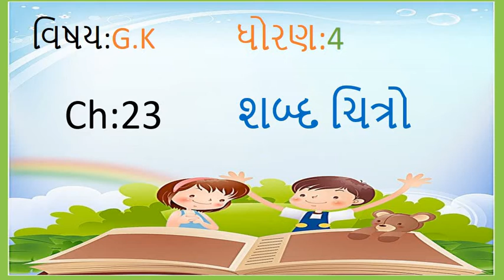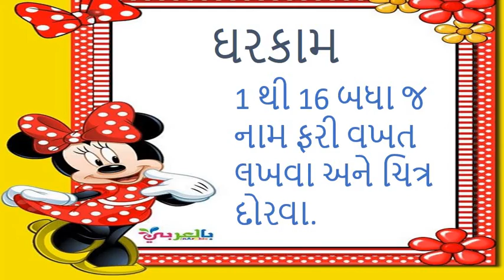Gujarati Medium - STD - 4 - GK - CH - 23 - શબ્દ ચિત્ર